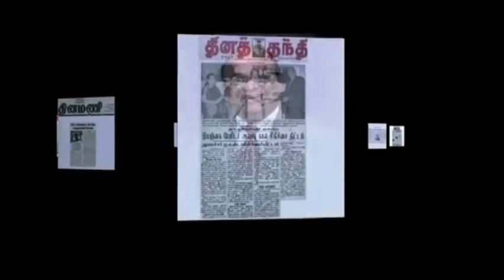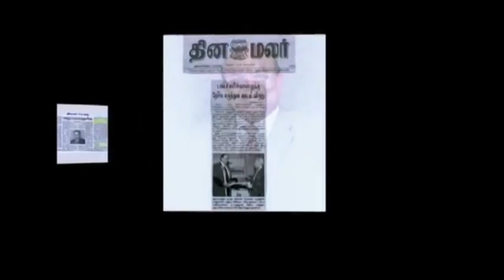Happy Birthday PROFESSOR MAYILVAHANAN NATARAJAN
Agape Medserv